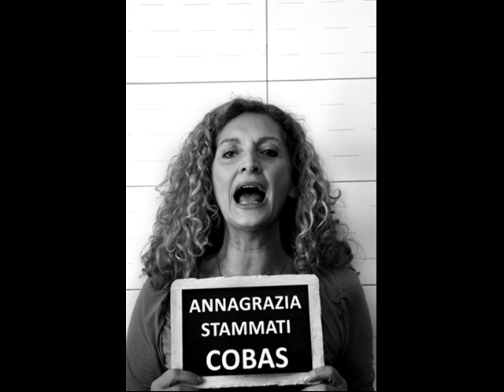anna grazia stammati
Oggi Cobas docenti inidonei precari ata quota 96 di nuovo in piazza